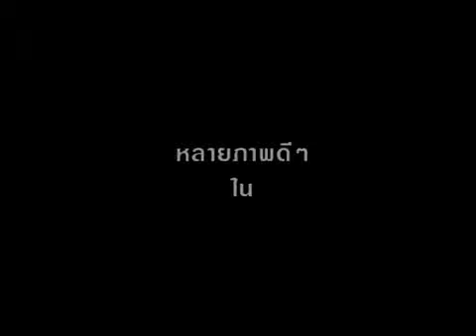Teaser กิจกรรมไออุ่น ครั้งที่ 4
มาเรียกน้ำย่อยกับภาพกิจกรรมเล็กๆ น้อยจากโครงการไออุ่นจากพี่ให้น้อง ครั้งที่ 4 ครับ